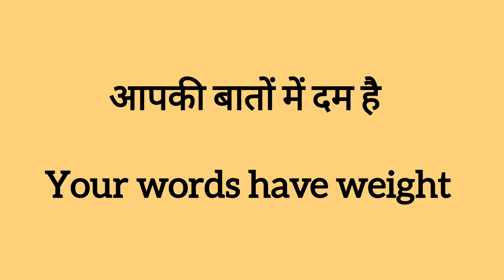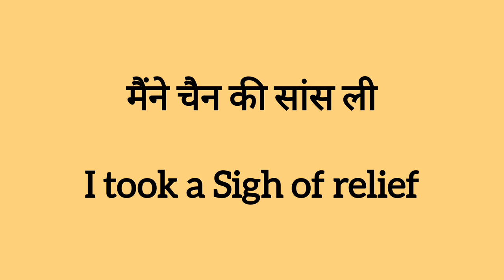सबसे ज्यादा बोले जाने वाले अंग्रेजी के वाक्य। Daily use English sentences! English speaking practice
spokenenglish englishspeakingpractice learnenglish dailyuseenglishsentence रोज बोले जाने वाले अंग्रेजी के वाक्य